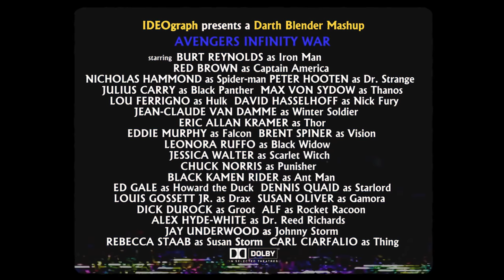Avengers Infinity War Retro Trailer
You are welcome to watch the retro version of Avengers Infinity War. The Avengers and their Super Hero allies must be willing to sacrifice all in an attempt to defeat the powerful Thanos before his blitz of devastation and ruin puts an end to the universe.

Burt Reynolds as Iron Man
Reb Brown as Captain America
Peter Hooten as Dr. Strange
Nicholas Hammond as Spider-man
Julius Carry as Black Panther
Max von Sydow as Thanos
Lou Ferrigno as Hulk
David Hasselhoff as Nick Fury
Jean-Claude Van Damme as Winter Soldier
Eric Allan Kramer as Thor
Eddie Murphy as Falcon
Brent Spiner as Vision
Leonora Ruffo as Black Widow
Jessica Walter as Scarlet Witch
Chuck Norris as Punisher
Black Kamen Rider as Ant Man
Ed Gale as Howard the Duck
Dennis Quaid as Starlord
Louis Gossett Jr as Drax
Susan Oliver as Gamora
Dick Durock as Groot
Alf as Rocket Racoon
Alex Hyde-White as Dr. Reed Richards
Jay Underwood as Johnny Storm
Rebecca Staab as Susan Storm
Carl Ciarfalio as Thing

This work uses excerpts from:

- Spider-man: The Dragon’s Challenge (1979)
- The Incredible Hulk Returns (1988)
- The Trial of the Incredible Hulk (1989)
- Exo-man (1977)
- The Fantastic Four (1994)
- Universal Soldier (1992)
- Dr Strange (1978)
- Star Trek TV Series (1966)
- Kamen Rider Black (1987)
- Enemy Mine (1985)
- Nick Fury: Agent of Shield (1998)
- Starpilot (1966)
- Swamp Thing (1982)
- Flash Gordon (1980)
- Alf TV Series (1986)
- Black Crystal (1982)
- The Last Starfighter (1984)
- Howard the Duck (1986)
- The Golden Child (1986)
- The Last Dragon (1985)
- Malone (1987)
- Masters of the Universe (1987)
- Star Trek: The Next Generation (1987)

Darth Blender team:
Producer - Felipe Haurelhuk
Screenplay - Eduardo Calvet
Editor - Christiani Buffoni
Subtitles & Social Media - Fabrício Carvalho
Locution - Rubens Macedo
Sound Design - Tony Pereira
CG & VFX - Alexandre Perrotta

Você está convidado a assistir a versão retro do Avengers Infinity War. Os Avengers e seus super-heróis aliados estão dispostos a sacrificar tudo na tentativa de derrotar o poderoso Thanos antes que sua nevasca de devastação e ruína acabem com o universo.

ATENÇÃO: Após assistir o vídeo, deixe a sua sugestão nos comentários! Seu mashup pode aparecer aqui no canal nas próximas semanas!